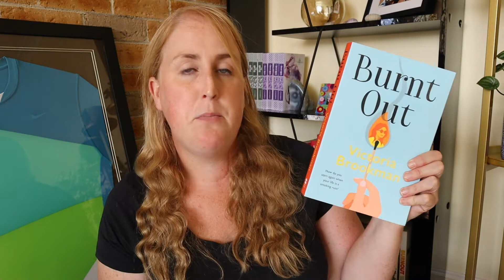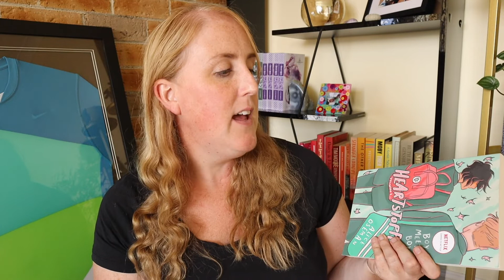Mini book haul to get out of a reading slump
Books by Pip Coomes

YA Fantasy series - The Phoenix Series
(Amazon links)
The Hunted
A Knight Rises

Please note that I have completed wildlife training with Wildlife Rescue South Coast (WRSC) and continue to volunteer under guidance and supervision with the wildlife refuge I'm working with. Any native wildlife you may see in videos on this channel (e.g. wombats and emus) are being cared for under supervision as part of my continued training.